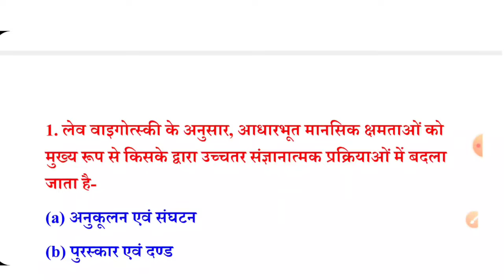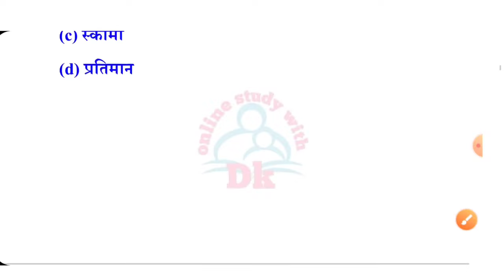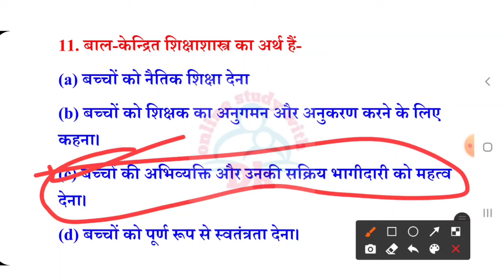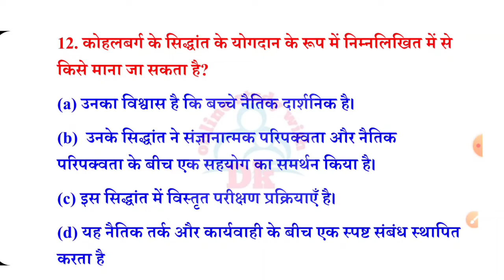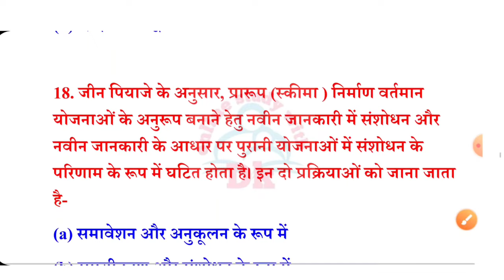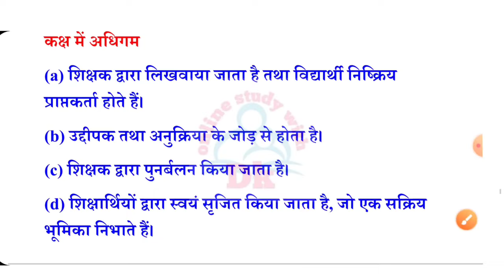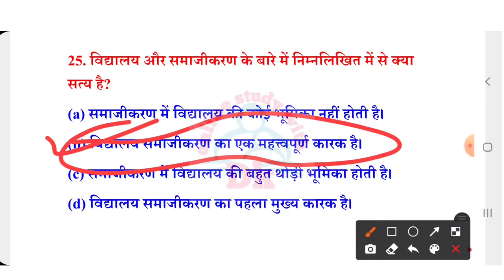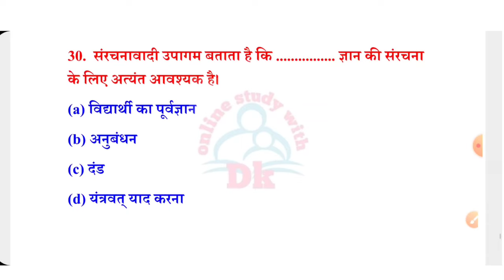बाल विकास एवं शिक्षा शास्त्र के 30 अति महत्वपूर्ण प्रश्न | Prectice Set - 7 | Online study with Dk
Hello FRIENDS

 keep supporting
keep smiling

Everywhere.